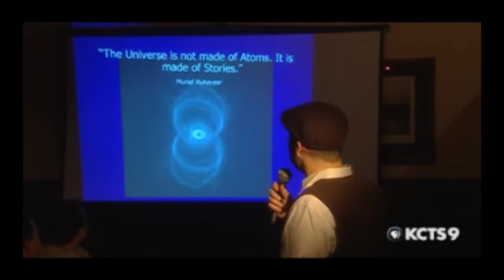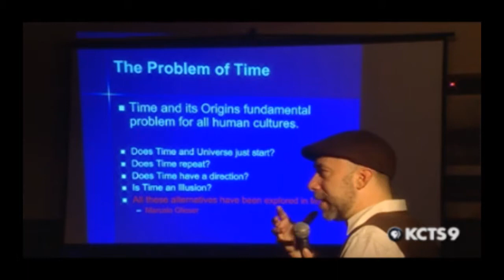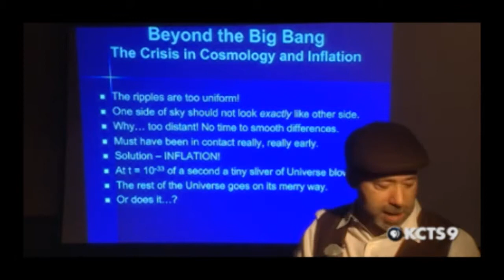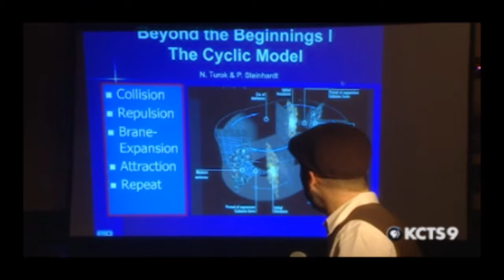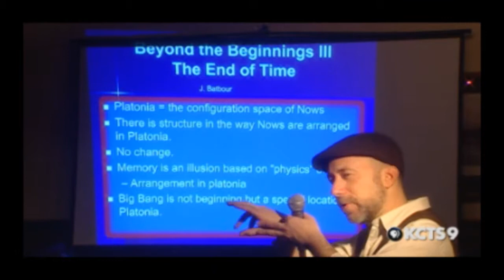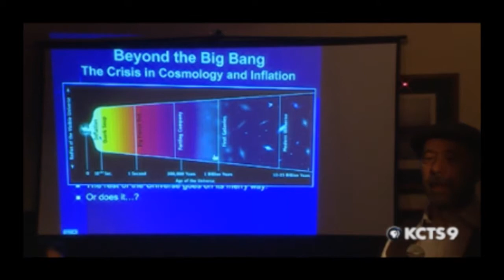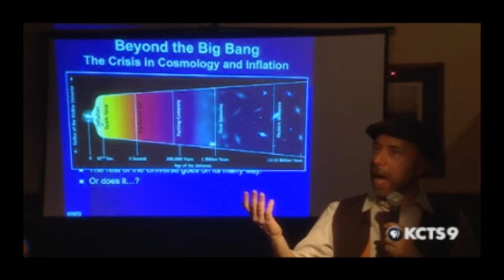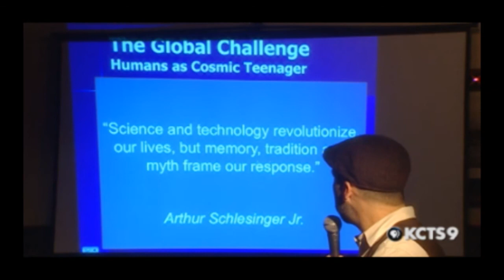Before the Big Bang | QUEEN ANNE SCIENCE CAFE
Astrophysicist Adam Frank takes us through the thorny domains of the Science vs. Religion debate.